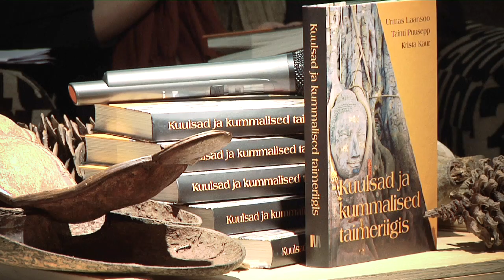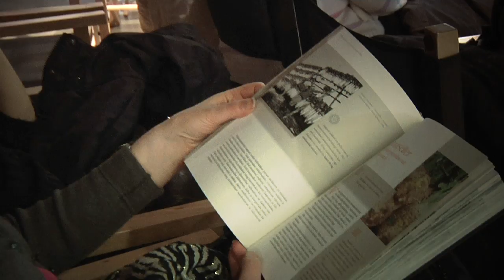Kuulsad ja kummalised taimeriigis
Kuulsate botaanikute Urmas Laansoo, Taimi Puusepa ja Krista Kauri uue raamatu "Kuulsad ja kummalised taimeriigis" tutvustus